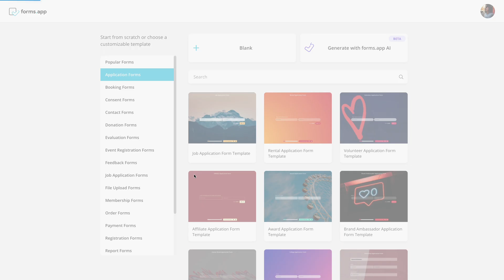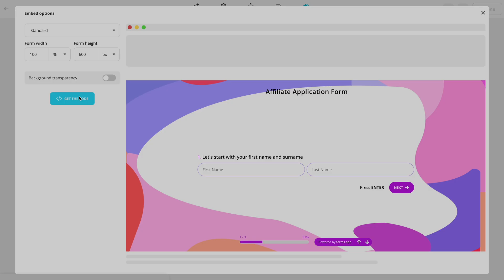How to create an application form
You may need to take applications for a job, membership, early access, or other reasons. But collecting applications can be messy, especially if you do it manually. Use forms.app’s free application form template now to create your own form and gather applications online.

Download forms.app to your Android and IOS devices

00:00 Introduction
00:30 Choose a template
00:45 Customize the form content
01:05 Share or embed your form
01:31 Subscribe